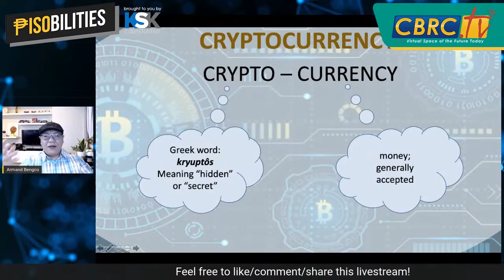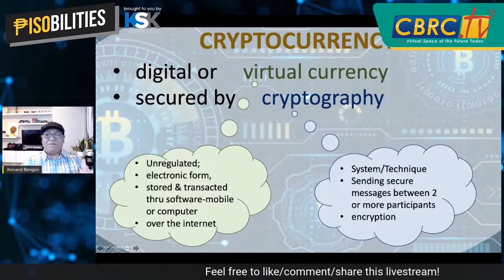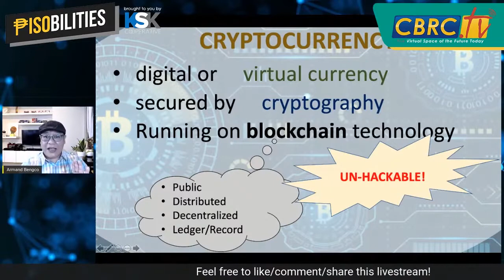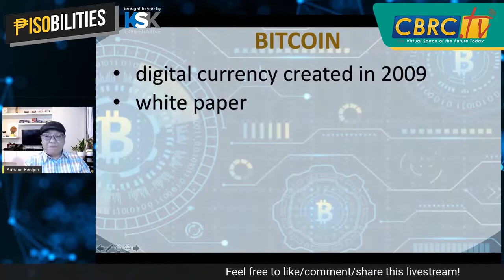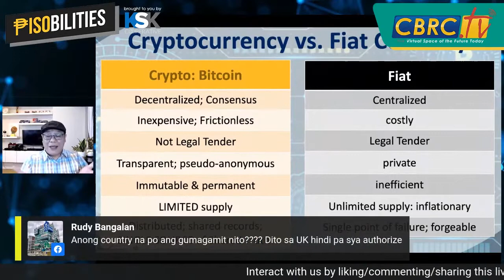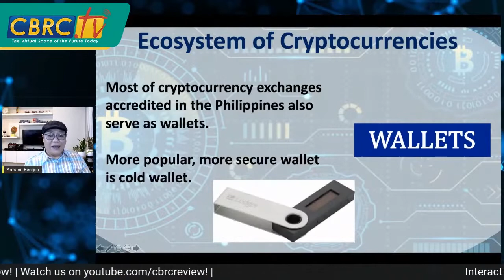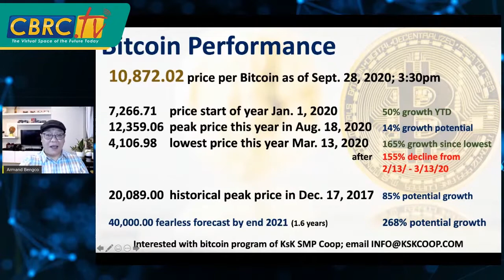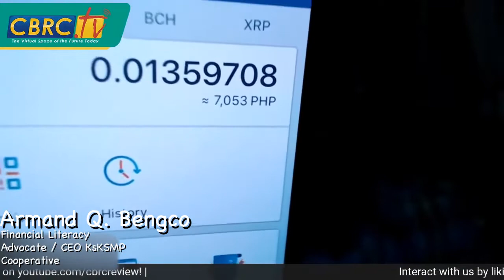BITCOIN - Biggest Scam or Greatest Opportunity?